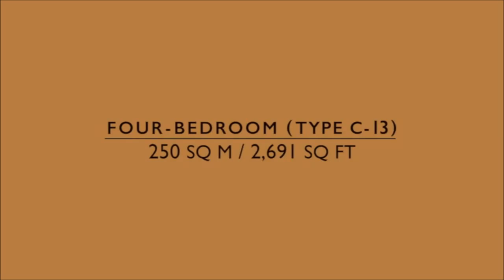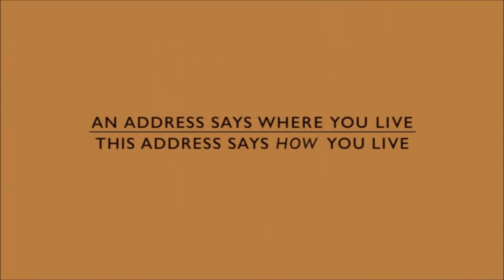Gramercy Park - Virtual Tour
*** BEST SELLING HIGH-END LUXURY CONDO IN PRIME DISTRICT 09 ! ***

DEFERRED PAYMENT SCHEME AVAILABLE ! ONLY 20% DOWNPAYMENT !

Project : Gramercy Park (District 10)
Address : 57 Grange Road
Tenure : Freehold
Site Area : approx. 169,189sqft
Est. TOP : TOP Obtained ! Immediate Move-In !
Total no. of units : 174
No. Of Storey : 24
No. Of Car Park Lots : 248 lots [218 normal lots + 20 luxury lots + 3 handicap lots + 4 electrical charging lots + 2 washing bays + 1 family lot]

Unit Types :
* 2 bedroom + Study [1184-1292sqft] - 42 units
* 3 bedroom [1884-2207sqft] - 84 units
* 4 bedroom [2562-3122sqft] - 44 units
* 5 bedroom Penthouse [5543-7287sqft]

Unique Selling Points :
- Freehold in Prime District 10
- Prestigious Address @ Grange Road
- Stroll to Orchard Road
- Developed by renowned developer CDL
- Designed by renowned architectural firm NBBJ * one of the world's top 10 innovative architecture firms
- Rare vast land of approximately 170,000sqft with lots of communal space
- Beautiful lush landscaping with grand lawn of about 4 tennis courts
- 174 luxury apartment units with 248 carpark lots including 20 luxury parking lots for wider car doors opening
- Full condo facilities with concierge service, private lift & spacious layout
- Fully fitted apartments with top quality finishes, designer's wardrobes, branded European sanitary wares & electrical appliances
- Good investment with attractive capital appreciation potential
- Attractive Rental Opportunities

TOP Obtained - Immediate Move-In !
View Actual Unit On Site !

DEVELOPER'S CHOICE MARKETING AGT : 81835132